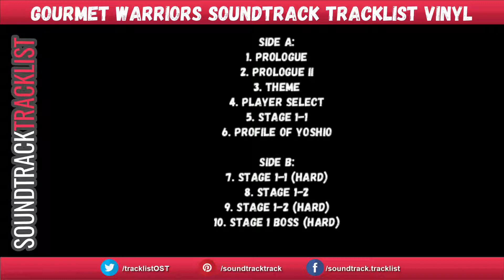Gourmet Warriors Soundtrack Tracklist | Gourmet Sentai Barayarō (1995) SNES Beat'em up game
Gourmet Sentai Barayarō / Gourmet Warriors Soundtrack Tracklist

Genre: Original Game Soundtrack
Format: Vinyl (7", + SNES Cartridge, Neon Pink/Purple Vinyl, 250 copies)

Gourmet Warriors Soundtrack Tracklist
Side A:
1. Prologue
10. Stage 1 Boss (Hard)